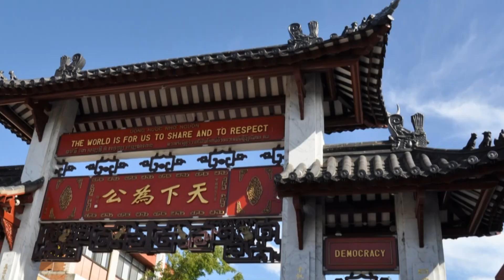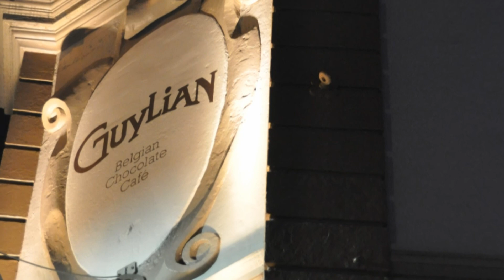50. Sydney 2013. Wow ... What a City !!!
My wife, Lee, and I spent a week in Sydney in March 2013. What a beautiful city!  It has gleaming skyline, iconic landmarks, serene green space, great sandy beaches and mountains. It reminds me of San Francisco, New York City, Florida, Seattle, Vancouver and yes, Saigon.